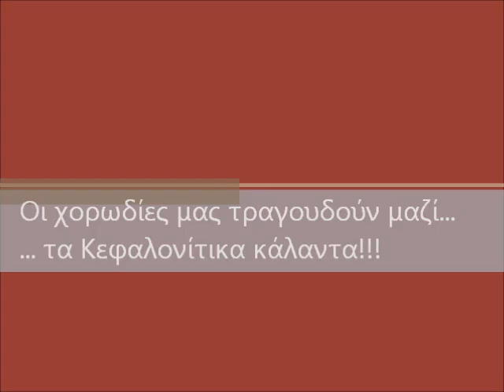Κεφαλονίτικα κάλαντα Χριστουγέννων!!!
Οι χορωδίες του Αργοστολιού λένε μαζί τα... Κεφαλονίτικα κάλαντα!!!